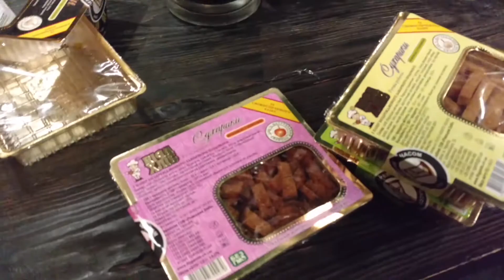Riga Хлеб - Photoset ( backstage )